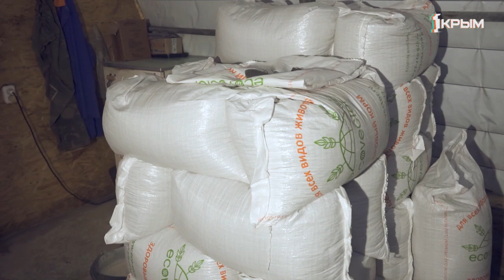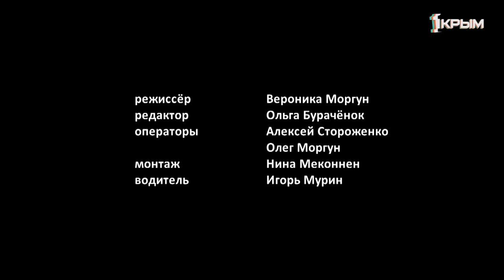Деревенское счастье в кроликах выпуск от 22.06.2019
В посёлке Воронки мы уже однажды бывали и, надо сказать, были удивлены, насколько он маленький, всего с десяток домов, зато целых две фермы – в одной разводят овец, в другой – кроликов. Хотя и не только. Кроме ушастых, на этой ферме ещё есть разного рода пернатые, от крохотных перепёлок до гусей-холмогоров, которые вот-вот появятся на свет. Обо всех них с большой любовью и вниманием заботятся наш герой и его семья. Смотрите новый выпуск проекта «Деревенское счастье».